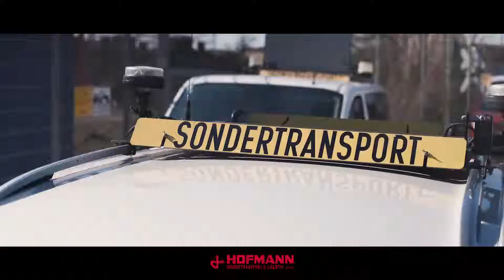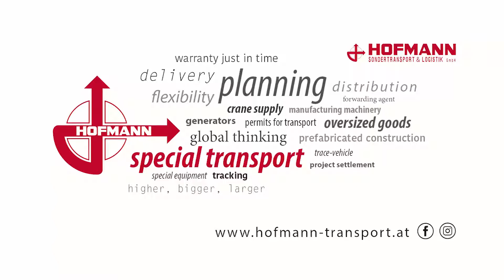Hofmann Sondertransporte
Ein Clip über einen Sondertransport von Linz nach Wels. Mit der Absicht: informativ und interessant, unterhaltsam, als Image-Clip verwendbar.